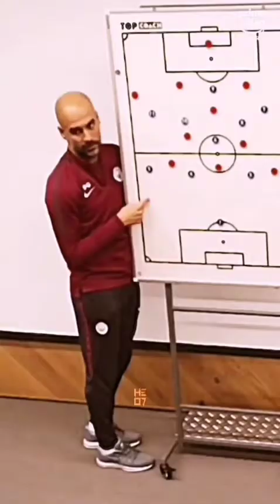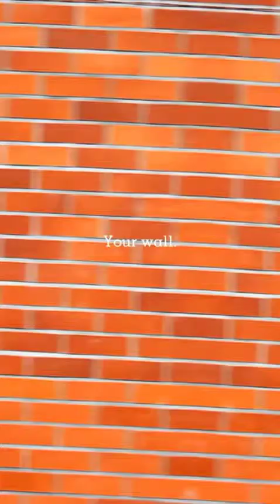Football Tiktok & Instagram Compilation Reels |Best Goals & assists 2022 #16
Football reels compilation | Tiktok football reels | 2022 #23

1.7K

Likes

101,756

Views

23 Feb

2022